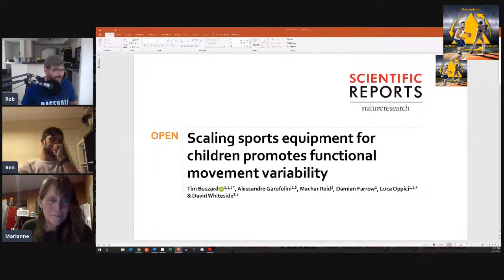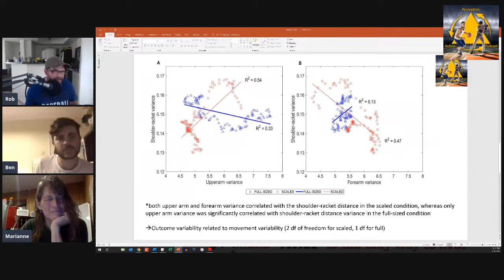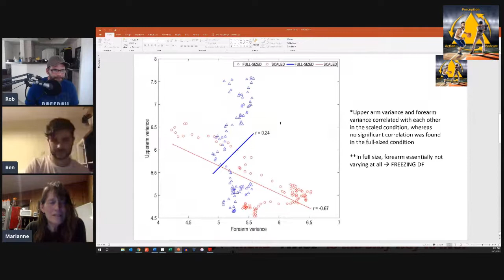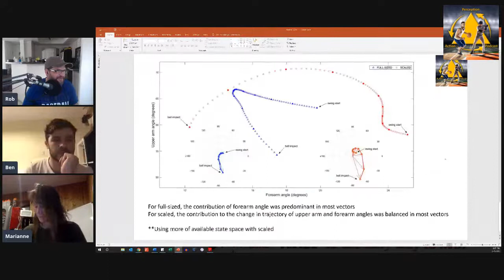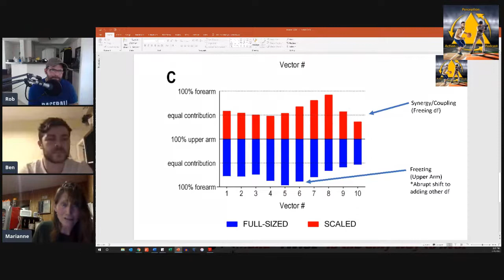JC1: Equipment Scaling & Functional Variability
Discussing the article: Scaling sports equipment for children promotes functional movement variability